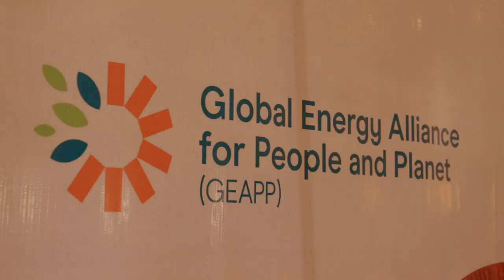Global Energy Alliance for People & Planet Press Event Announcing Prof. Osinbajo As A Global Advisor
I am excited to announce that I have been appointed Global Advisor to Global Energy Alliance for People and Planet, GEAPP. Together, we will work to unlock capital flows into the clean energy sector and boost Africa's share in the global carbon market through

GEAPP in such a short period has demonstrated a commitment to support developing countries’ shift to clean energy using models that ensure universal energy access as well as drive economic growth, generate jobs & sustainable livelihoods and meet urgent climate goals.

Together,

Oluyemi Oluleke Osinbajo is a Nigerian Lawyer and Politician who served as the Vice President of Nigeria from the 29th of May 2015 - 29th of May 2023